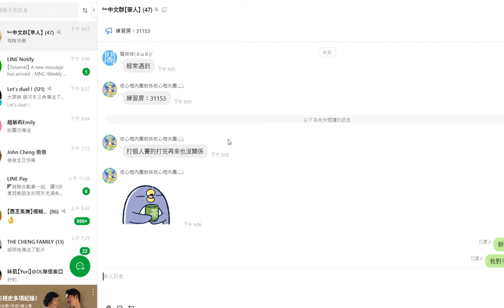[MNC weekly] 白龍內戰